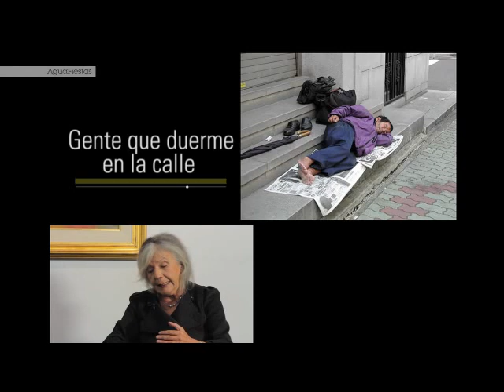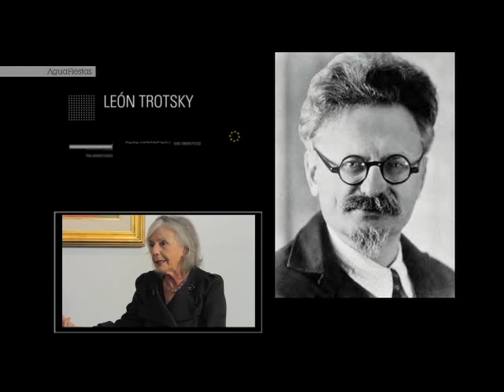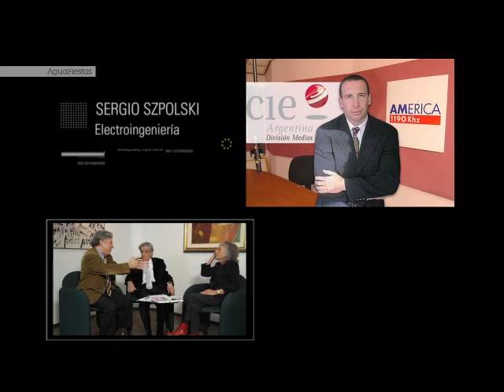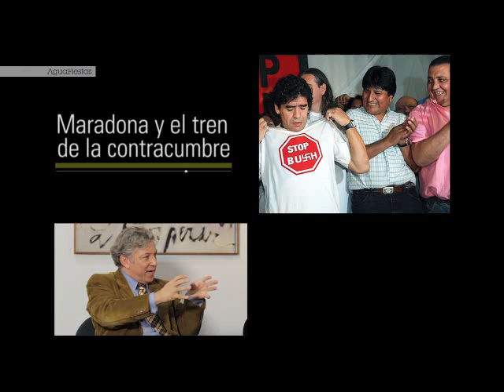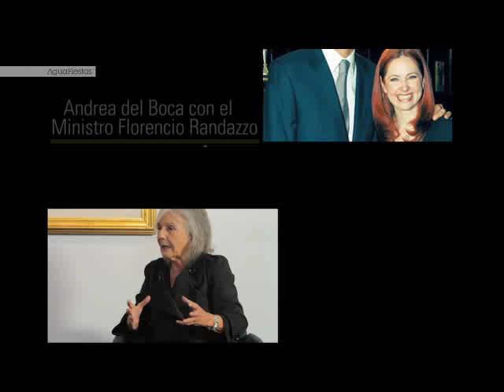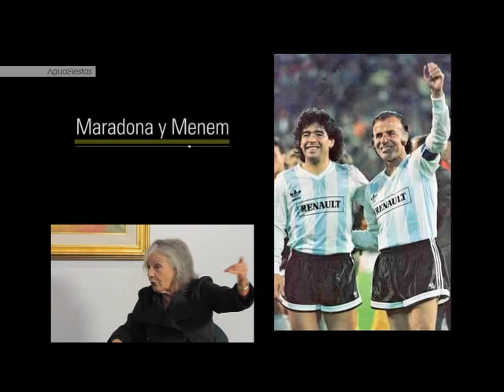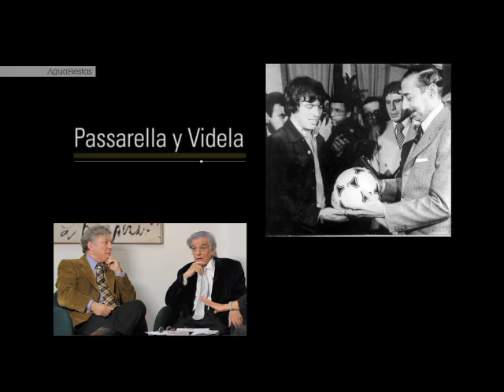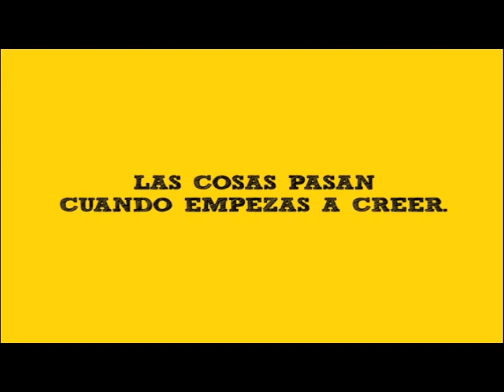Aguafiestas L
Marcelo Gioffré, Juan José Sebreli y Beatriz Sarlo discuten sobre la batalla cultural del kirchnerismo